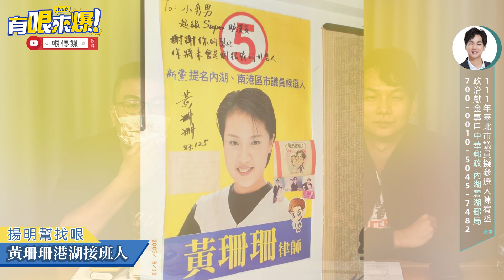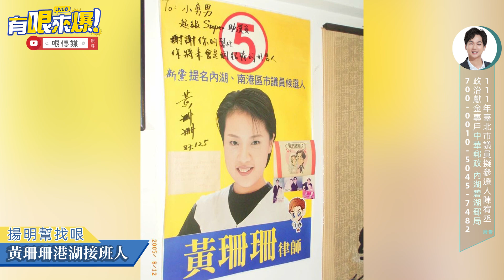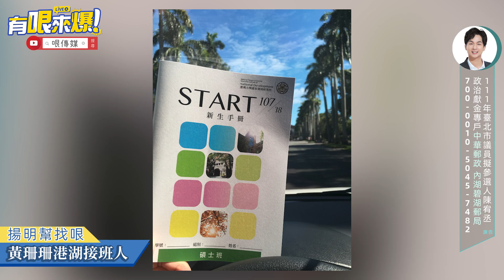陳宥丞分析陳時中人設？郭台銘捐BNT「被逼承諾不選2024」？陳宥丞和黃珊珊過往的淵源是什麼？【黃揚明｜有哏來爆】2022.09.15